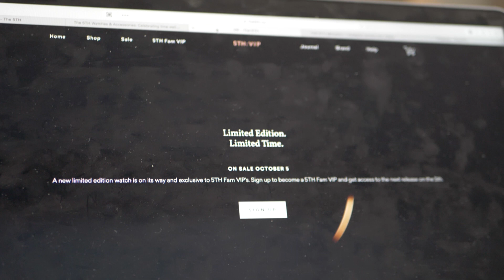Hogyan építs működőképes webshopot? - Egy mini-márka születése 1. rész